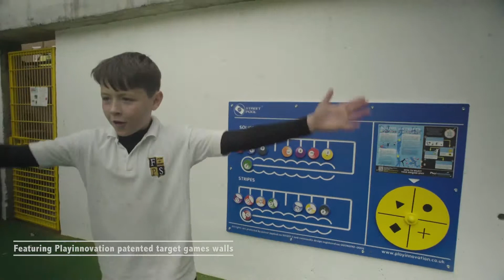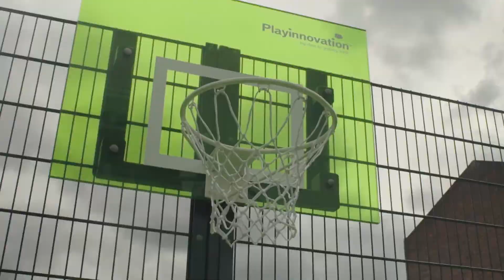Hypecourt at Field Road, Fulham